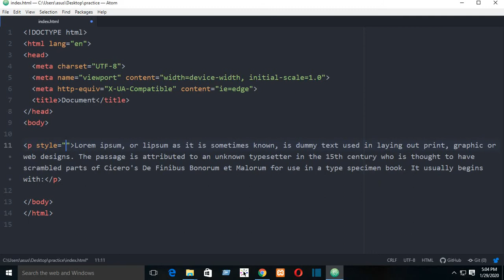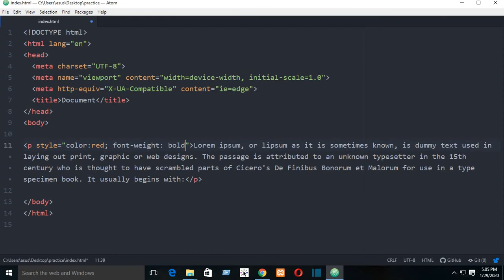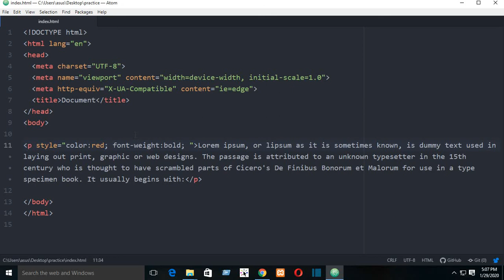CSS bangla tutorial part 2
This is a video series of CSS. This is not the complete CSS course. This course is designed for thoe who wants to learn WordPress.  As we know to learn WordPress we need to have a standerd knowledge regarding HTML and CSS. So, All the nesssecary things  of CSS are covered in this series that needed to be expert in WordPress. We can consider this course as 100% CSS course for WordPress. Apart from this, This course covered 85% of CSScompared to it's total.
Along with tutorials we provide all practice materials for free. All the premium theme and plugins are provided for free that may be found on our website itcareerzone.com or in our Facebook group suggested bellow.
For any support including theme and plugin, Please join our support group.

WordPress Migration is a very important part of WordPress. A lot of freelancer are earing on different platform just by providing this service. We have a complete course of WordPress migration. Link are as follows-

We know that to learn WordPress we must have a standard knowledge of CSS. Not complete HTML or CSS, At least we should know the basic of HTML and and CSS. For your understanding, I have made complete series of Basic CSS for WordPress. Link are as follows-

If you are new in web design. You should know the basic theory of web design. I mean you should know what is web design, how does an website made, What need to learn to be a web designer. The link related to this concept are as follows-